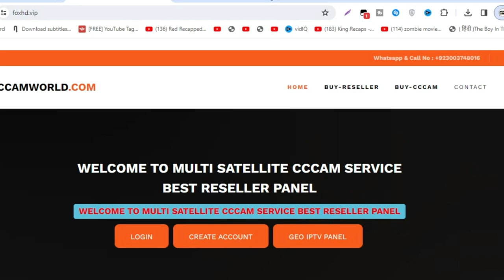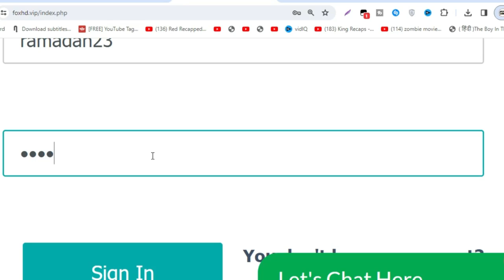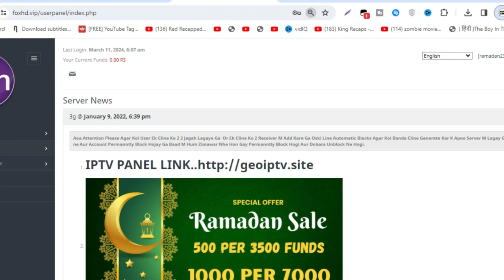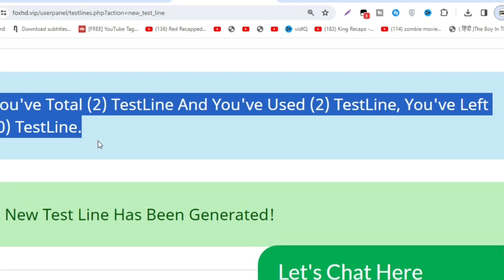Airtel Videocon Tatasky l 1 Month Free Cline 2024 l Ramadan Special Offer 2024